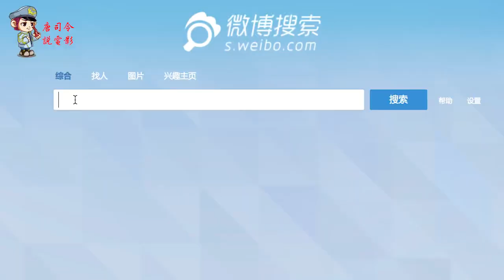一部让男人看后幻想满满的电影，建议单身汉午夜偷偷看，绝对养眼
电影、影视、科幻片、喜剧片、剧情片